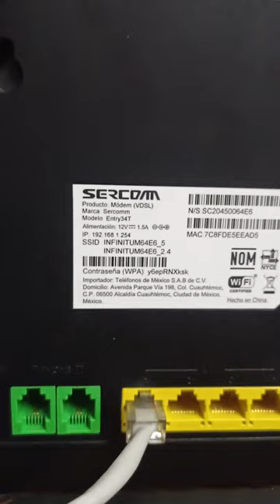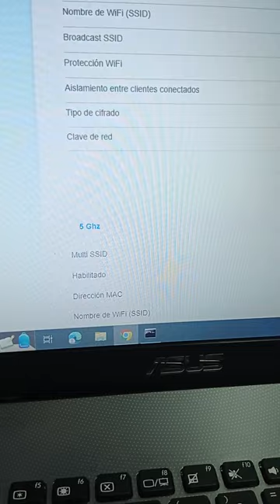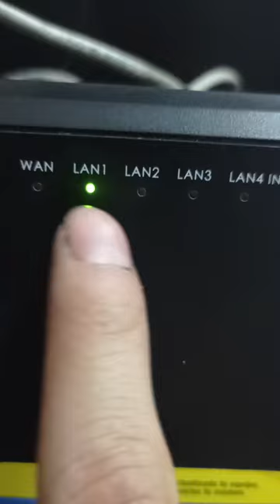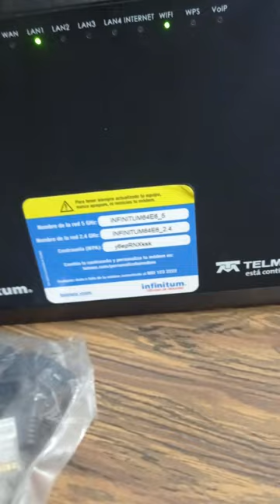Utilizar modem Telmex como repetidor wifi 2024 Sercomm Entry34T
Configura tu módem Sercomm Entry34T como Router
Quiere utilizar tu modem telmex para incrementar la señal de tu internet? Aquí te muestro como puedes configurar tu modem telmex